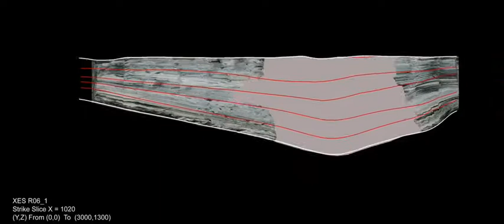XES06 Strike Sections: Experimental Study of Interacting Fans and Rivers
Video is a data supplement to paper by Sean D. Connell, Wonsuck Kim, Gary A. Smith, and Chris Paola Stratigraphic Architecture of An Experimental Basin With Interacting Drainages. Journal of Sedimentary Research, 2012, v. 82, p. 326-344.
ABSTRACT  OF PUBLISHED PAPER:
The stratigraphic architecture of intracontinental rift basins is defined by a dynamic relationship between depositional processes associated with the basin floor and flanking tributary streams. The resulting depositional belts are sensitive to a variety of factors, including basin geometry, subsidence rate, and sediment discharge. The Experimental EarthScape run in 2006 (XES06) examined the development of fluvial morphology and alluvial architecture as a function of subsidence and sediment flux in an experimental basin based on the form of a simple half graben. Sediments from tributary drainages were introduced into the axial stream through toe cutting and realignment of transverse drainage courses to parallel the prevailing axial-flow direction. Transverse sediment contributions to the axial stream were almost equally apportioned over a wide range of sediment discharges tested in the experiments. Sediment tracers showed a larger contribution of footwall-derived sediment into the axial belt, probably due to more frequent and aggressive toe cutting by axial streams. Changes in the axial--transverse deposit boundary to external forcing (by subsidence and sediment discharge), and relatively rapid intrastage stabilization of the depositional belts, resembles the large-scale self-organization observed in moving boundaries that define the morphology of fluviodeltaic systems. Basin sedimentation was matched to subsidence in order to maintain a constant base level, which made the location and width of the axial belt sensitive to the relative sediment fluxes from the transverse systems, rather than the axis of maximum subsidence. The asymmetrical subsidence pattern and the transverse-fan morphology influenced the preservation of sedimentary sequences. Stage-bounding stratigraphic lacunae were well preserved in the hanging-wall succession, providing a reliable record of basin development.